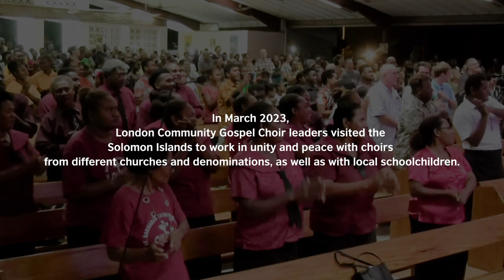The British Council Aotearoa New Zealand and Pacific - Solomon Islands Choir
The British High Commission in Honiara and the British Council Aotearoa New Zealand and Pacific brought the acclaimed London Community Gospel Choir to a week long tour of the Solomon Islands to bring people together and share messages of peace and unity.

The team assembled choir members from across Honiara’s different denominations and churches to learn Gospel Music. This joint choir then performed to a packed audience at St Barnabas Cathedral with the performance broadcast across Solomon Islands on SIBC.

British High Commissioner Thomas Coward explained that, “The churches in Solomon Islands are a crucial voice for peace and progress. Through this project we wanted to amplify their voice and bring people together through the power of music.”

Natasha Beckman, Director NZ and the Pacific for British Council, said, “The LCGC was founded in London to spread messages of peace and unity in diversity through music.  We are excited to bring the extraordinary voices and peaceful inspiration of the London Community Gospel Choir to Honiara and showcase the talented musicians and wonderful people of the Solomon Islands.  We also visited Honiara High School to work with the students."